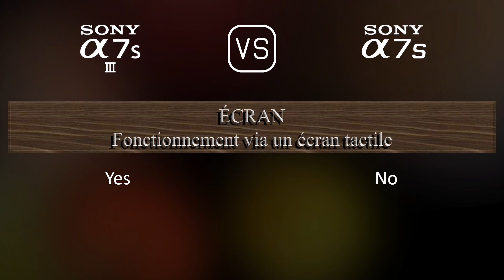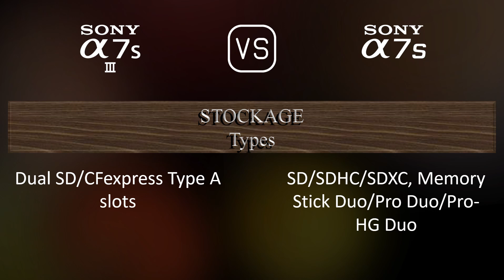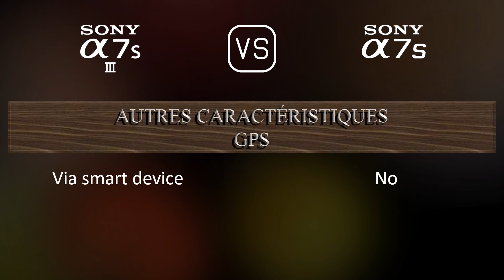Sony A7S III vs. Sony A7S: Une Comparaison de Caractéristiques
Cette vidéo fournit un aperçu des fonctionnalités du Sony A7S III et du Sony A7S dans une comparaison de caractéristiques (comparison of specifications).

00:25 LANCEMENT
00:33 BOÎTIER
00:40 CAPTEUR D'IMAGE
01:01 IMAGE
01:16 OPTIQUE ET MISE AU POINT
01:41 ÉCRAN
01:58 VISEUR
02:13 FONCTIONNALITÉS PHOTOGRAPHIQUES
03:06 FONCTIONNALITÉS VIDÉOGRAPHIQUES
03:20 STOCKAGE
03:24 CONNECTIVITÉ
03:49 CARACTÉRISTIQUES PHYSIQUES
04:07 AUTRES CARACTÉRISTIQUES